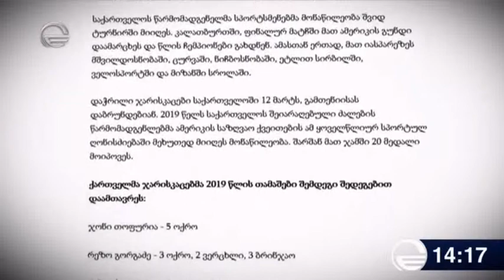10.03.2019 იმედი14:17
ქართველმა დაჭრილმა ჯარისკაცებმა კალიფორნიაში გამართულ სპორტულ შეჯიბრებაში 30 მედალი მოიპოვეს